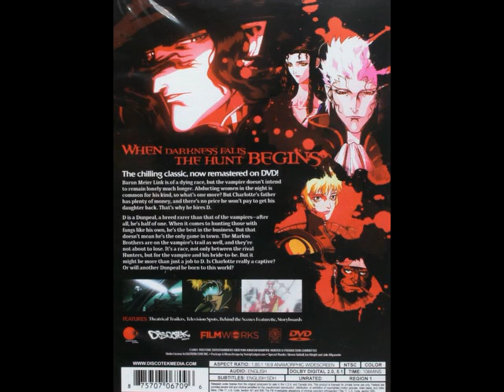Vampire Hunter D (2001) Vamprya Missa Theme